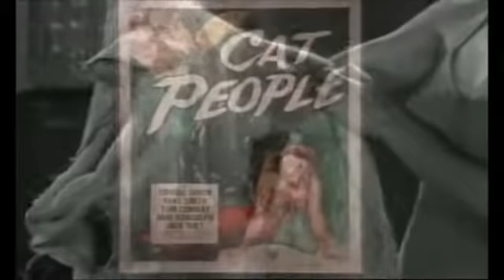Martin Scorsese - Viaggio Nel Cinema Americano (13 di 20)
Documentario realizzato in occasione del centenario del cinema da Martin Scorsese che rivolge uno sguardo personale e intimo a tutta la storia del cinema degli Stati Uniti, da Keaton a Kubrick, da Welles a Coppola, grandi classici e opere sottovalutate, kolossal e film d'autore.